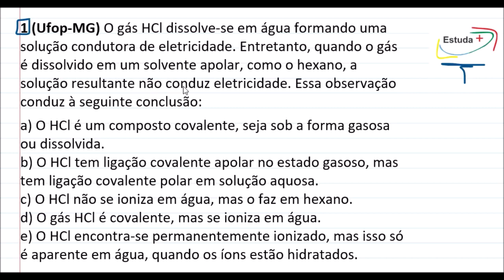Reação de ionização do HCl em meio aquoso.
1 (Ufop-MG) O gás HCl dissolve-se em água formando uma solução condutora de eletricidade. Entretanto, quando o gás é dissolvido em um solvente apolar, como o hexano, a solução resultante não conduz eletricidade. Essa observação conduz à seguinte conclusão:
a) O HCl é um composto covalente, seja sob a forma gasosa ou dissolvida.
b) O HCl tem ligação covalente apolar no estado gasoso, mas tem ligação covalente polar em solução aquosa.
c) O HCl não se ioniza em água, mas o faz em hexano.
d) O gás HCl é covalente, mas se ioniza em água.
e) O HCl encontra-se permanentemente ionizado, mas isso só é aparente em água, quando os íons estão hidratados.